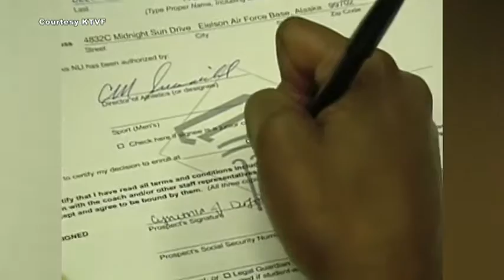Janay DeLoach - Alaska Sports Hall of Fame Inductee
Video feature by KTUU